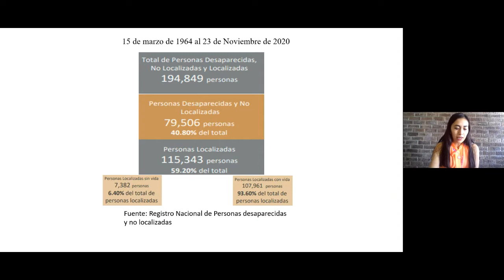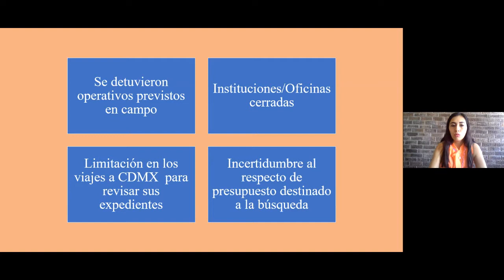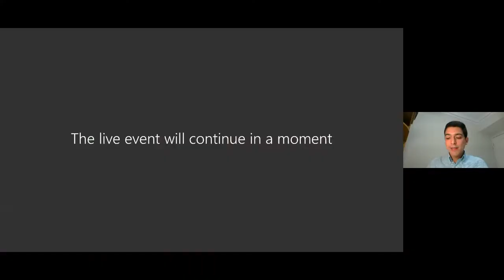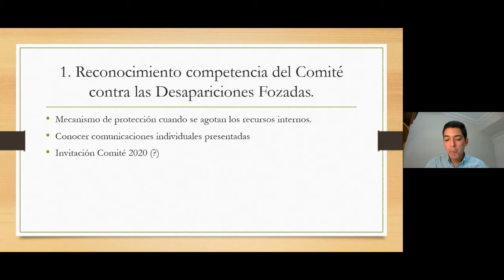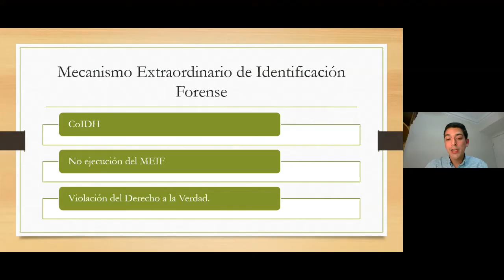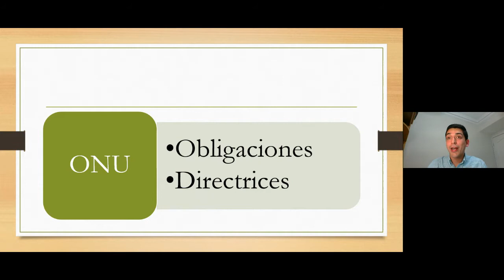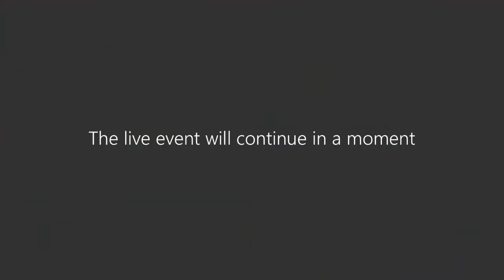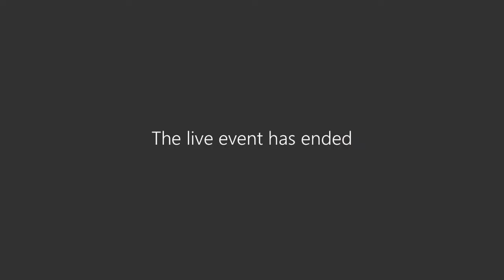La contingencia sanitaria en México derivada de la existencia y propagación del Coronavirus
La contingencia sanitaria en México derivada de la existencia y propagación del Coronavirus (COVID-19) y su impacto en la aplicación de protocolos de búsqueda y rastreo de personas desaparecidas. Parte de la Cátedra Cossío.